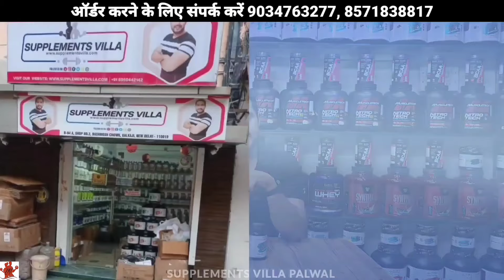कुछ भी खाओ वजन नहीं बढ़ता क्या करूँ | power mass gainer results | best mass gainer | weight gaining